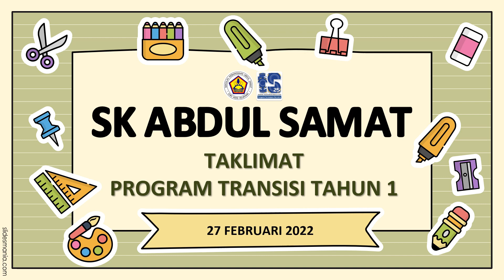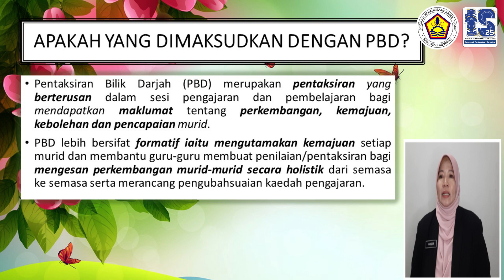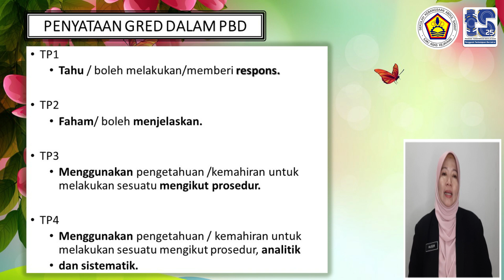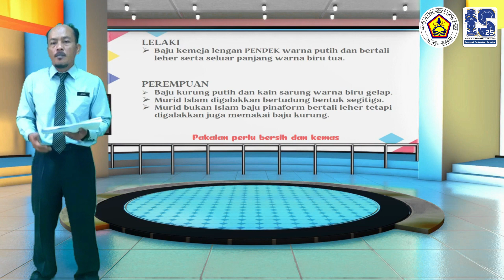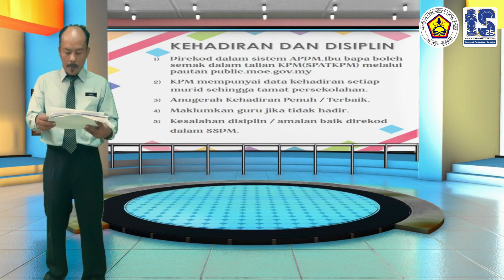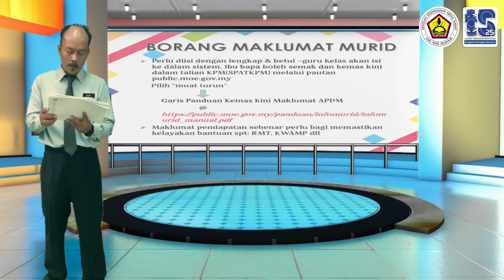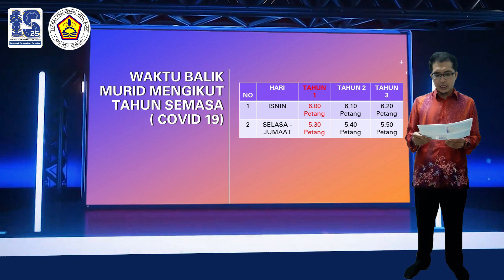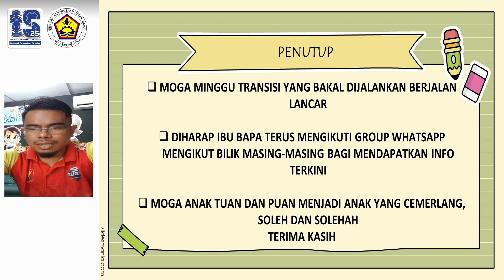TAKLIMAT PROGRAM TRANSISI MURID-MURID TAHUN 1 2022/2023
disampaikan oleh :
PK Pentadbiran
PK Hal Ehwal Murid
PK Petang
Penyelaras Transisi